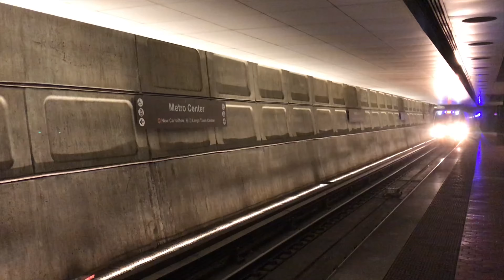Washington DC Travel Vlog for our HONEYMOON!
Part 2 of our 1 month honeymoon in the US!! We took a day trip by bus from New york city to Washington DC for the cherry blossoms festival! It was beautiful. We spent about 6-7 hours there before heading back to NYC.